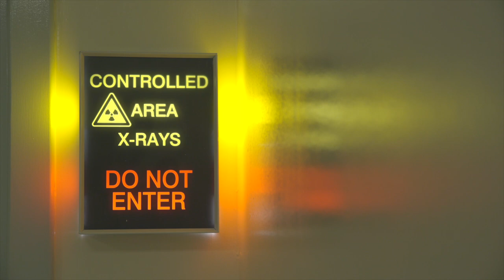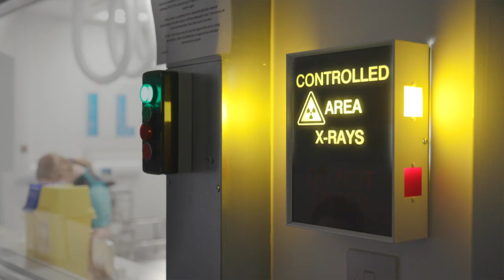Working in Cardiology at NNUH